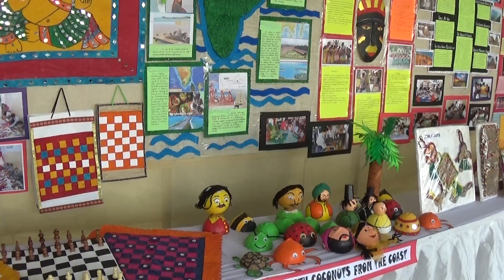00039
Garden High School - Incredible India 2016